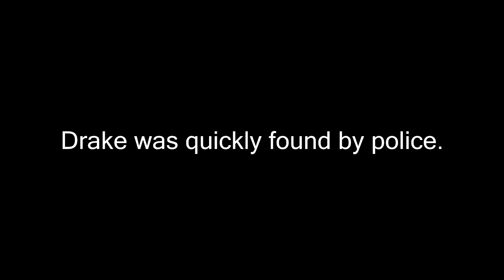YouTube Poop: Drake & Josh's Meatball Massacre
Drake & Josh decide to go on a killing spree, murdering everyone with meatballz

I OWN NUTHIN'.